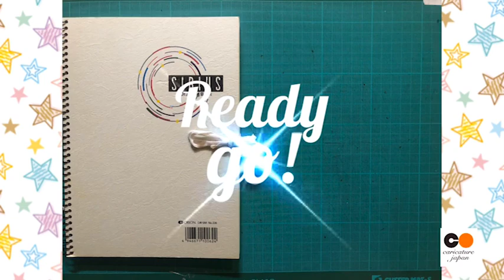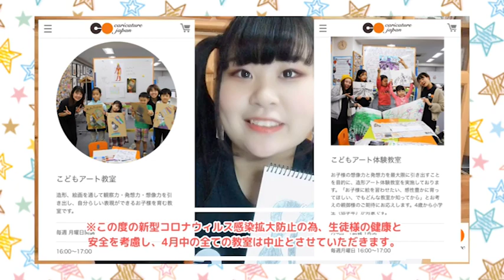カリカチュアジャパン「ねんどで福笑い」Ayu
カリカチュアジャパン「ねんどで福笑い」

家族みんなでおうち時間を楽しく過ごそう！
カリカユア・ジャパン アーティストの　Ayu　が
ねんどを使った「似顔絵福笑い」をご紹介。

★爆笑似顔絵 カリカチュア・ジャパン公式チャンネル★

業界No.1似顔絵会社　カリカチュア・ジャパン株式会社の公式チャンネルです。
「絵で一人でも幸せにしたい」「絵で食べていける社会を創る」
絵が好きな人集まれー！！

趣味として、プロとして
似顔絵を描けるようになりたい方
似顔絵教室と通信講座がございます。